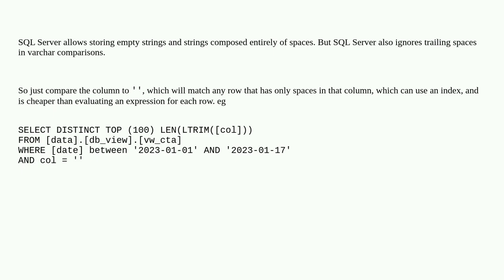Most efficient way of search for only spaces strings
A special thanks goes out to the community

  query-performance sql-server